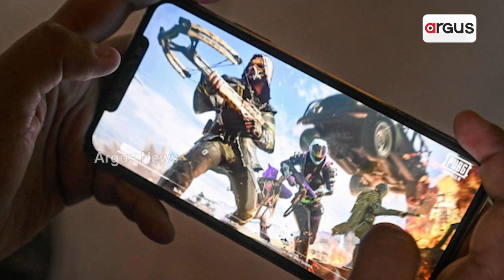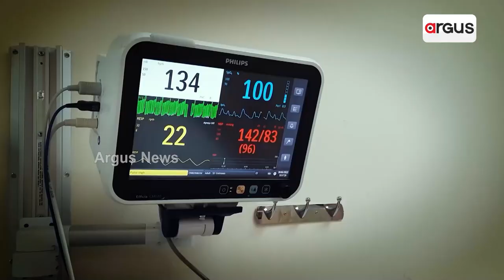‘Let Me Stay Back In India,’ Says Pakistani Woman Who Crossed Borders For PUBG Lover In UP